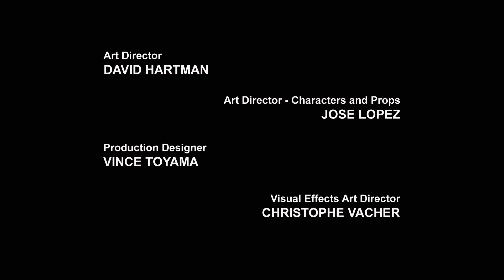TRANSFORMERS PRİME 2.sezon 7.bölüm(TAM BÖLÜM)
eskiden bunun için minika go nun başından ayrılmazdık.Şimdi youtubda sadece bu kanalda full hali ile olan TRANSFORMERS PRİME sizleri bekliyore. iyi seyirler.